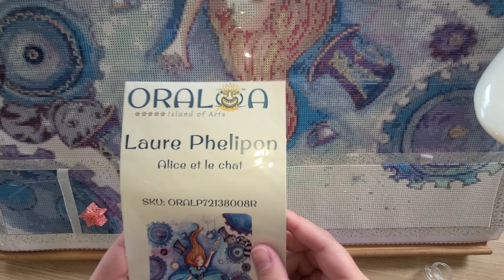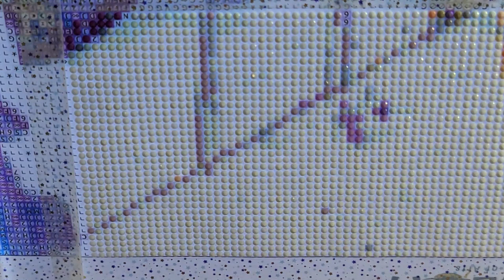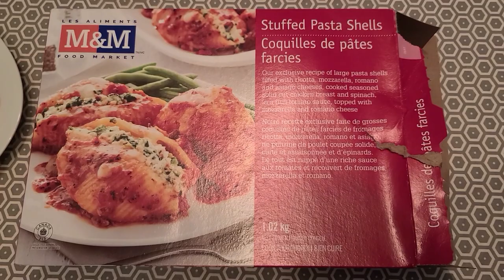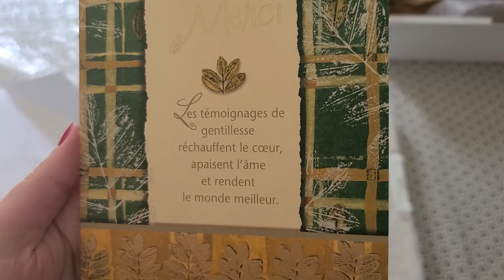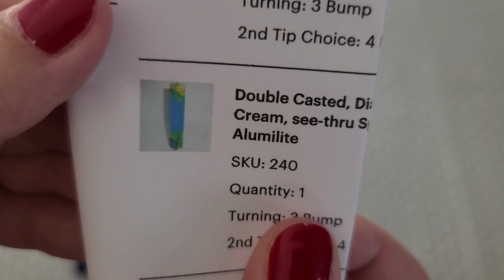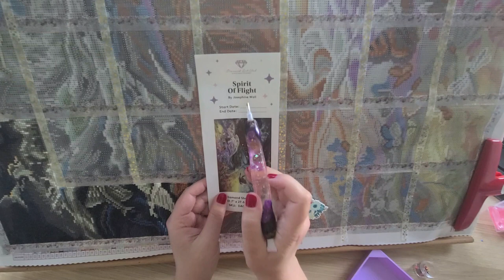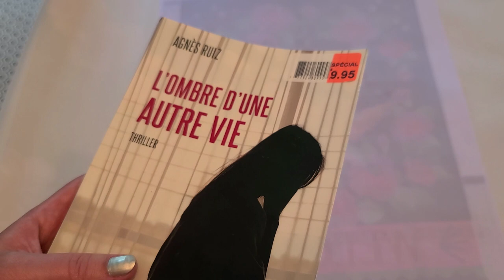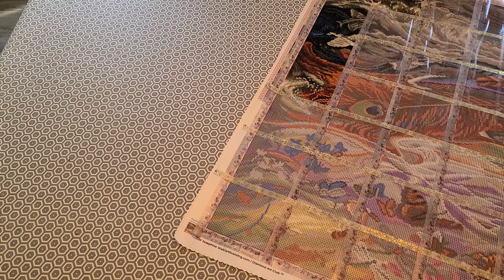Diamond painting - Vlog 43: déballage d'un cadeau et je vous parle de John William Godward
Code promotionnel de 10%: DIAMANTSETSTRASS

✨ Lien pour cutter

✨ Lien pour tablette lumineuse:

✨ Liens pour aimants:

✨ Liens pour stylets:
rose: Diamond Painting Pen, Transparent, Pink, Gold, Blue, Swirl, Stylus Pen, Handturned, Alumilite
bleu: Double Casted, Diamond Painting Pen, Blue, Yellow, Cream, see-thru Sparkle, Drill Pen, Shimmer, Handturned, Alumilite

✨ Everlasting tips

✨ Façons de soutenir ma chaîne:
1. Commenter sous mes vidéos :-)

✨ Groupe Facebook pour: Évènement d'octobre 2021 de diamond painting: thème Automne et/ou Halloween

✨ Pour pouvoir participer aux concours de la chaîne, veuillez remplir le formulaire suivant d'avoir regardé cette vidéo!